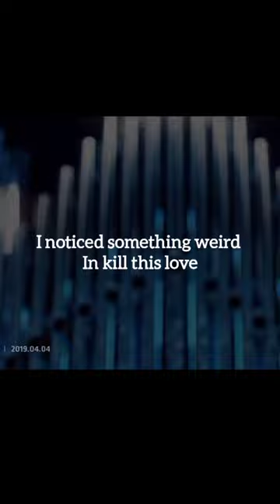I noticed something weird....... blackpink